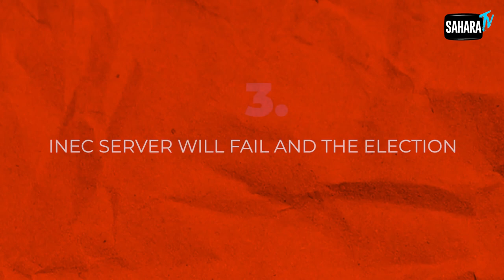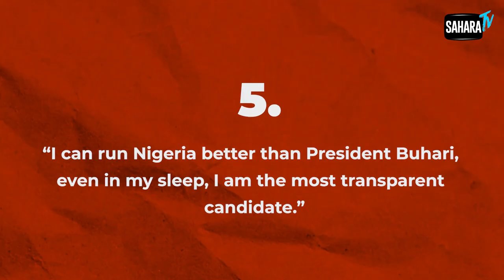Five Times Omoyele Sowore Predicted Events That Later Happened In Nigeria